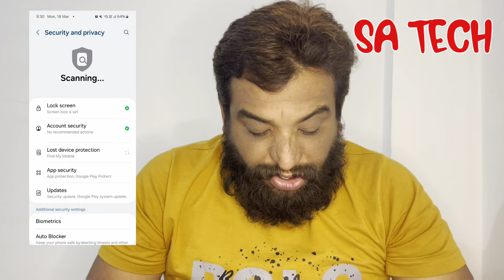What is Samsung Knox Security in HINDI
in this video i describe what is samsung knox Security